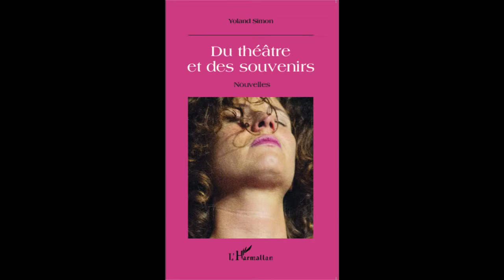DU THÉÂTRE ET DES SOUVENIRS - Yoland Simon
DU THÉÂTRE ET DES SOUVENIRS

Nouvelles

Yoland Simon

Le théâtre est le personnage principal de ces trois nouvelles. La première s'apparente à un récit initiatique où l'héroïne tente de se reconstruire grâce à un stage d'art dramatique aux exercices suprenants, inspirés de Stanislavski. Dans la seconde, l'auteur nous conte la création de Mademoiselle Julie de Strindberg. La dernière nous rappelle enfin que le théâtre ne serait rien sans ses spectateurs, comme ces deux amies qui célèbrent son culte dans la légendaire Cité des Papes.

ISBN : 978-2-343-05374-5 • 5 janvier 2015 • 158 pages

LITTÉRATURE ETUDE THÉÂTRALE ROMANS, NOUVELLES